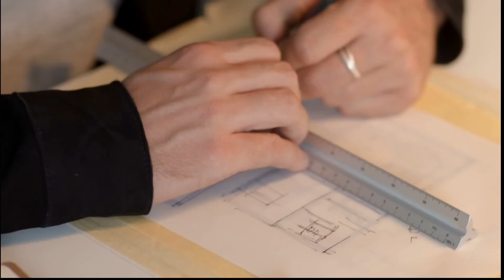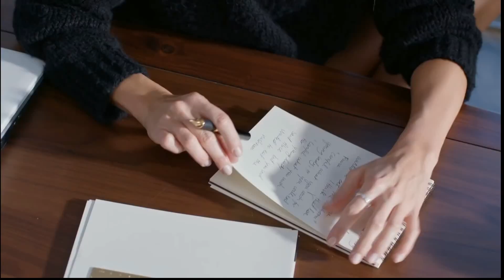Conjure One - Sleep (fan-video)